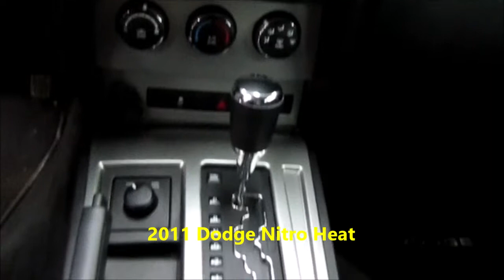2011 Dodge Nitro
State Inspected - 20 Day Temporary Plate - 3 Month / 3,000 Mile Warranty!